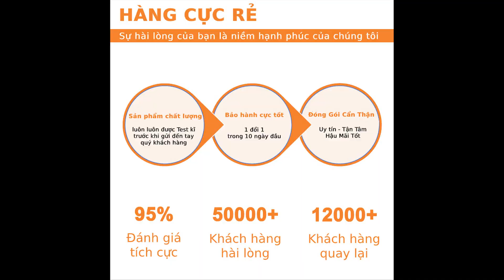Kính phóng to màn hình điện thoại thế hệ mới, xem phim lớn gấp 3-5 lần HCR-F2 - Hàng Cực Rẻ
Bạn hay đọc truyện, đọc tin tức, đọc sách qua điện thoại???

Bạn thường xem phim và các video qua di động của mình???

Hiểu được sở thích và nhu cầu của quý khách, Shop xin giới thiệu tới quý khách hàng “sản phẩm thế hệ mới:Phóng to màn hình điện thoại F2” Chắc chắn sẽ làm cho quý khách hài lòng!
Kính phóng đại 3D sẽ giúp phóng to màn hình điện thoại của bạn lên từ 3-5 lần.
Cách sử dụng sản phẩm rất đơn giản, bạn chỉ cần đưa điện thoại vào là màn hình điện thoại của bạn sẽ được phóng to lên, không cần cài đặt các phần mềm phức tạp.
Phần gắn điện thoại tương thích với các điện thoại có kích thước lên tới 6.5-7 inch.
Thiết bị phóng to màn hình cho Smartphone F2 có khả năng phóng to màn hình điện thoại di động của bạn mà không làm giảm chất lượng hình ảnh.

*** Tính năng chính:
- Thiết kế màn hình cong, hình ảnh rõ ràng hơn.
- Khóa ánh sáng trong mọi hướng giúp cải thiện độ sáng.
- Vật lý âm thanh phòng thiết kế, to hơn âm thanh
- Có thể sử dụng dễ dàng, không dùng có thể gấp lại nhỏ gọn.
- Không sạc, tiết kiệm năng lượng và thân thiện với môi trường.
- Phạm vi rộng của các ứng dụng, hầu hết các dòng điện thoại di động có sẵn.
- Đây là rạp chiếu phim riêng của bạn, nhờ thiết kế nhỏ gọn nên có thể mang theo mọi nới mà bạn muốn.

*** Thông số kỹ thuật:
- Chất liệu: ABS cao cấp
- Sản phẩm tương thích: Smartphone iPhone 5, 5S, 6, 6S, Samsung Galaxy, Note …
- Kích thước: 185 x 125 cm
- Trọng lượng: 160g
- Kích thước đóng hộp: 18.6 * 16.2 * 4.4  cm
- Trọng Lượng đóng hộp: 205.44g
Bộ sản phẩm FullBox gồm: 1 hộp đựng sản phẩm + 1 thiết bị phóng to màn hình 3D F2

*** Hướng dẫn sử dụng:
Bước 1: Mở hộp sản phẩm.
Bước 2: Lấy sản phẩm ra khỏi túi tránh rơi và va đạp mạnh .
Bước 3: Giữ màn và kéo phần cuối  dãn ra.
Bước 4: Bật chương trình yêu thích và cho điện thoại vào khe thiết bị.

Các bạn cũng có thể xem video hướng dẫn trực tiếp!
Chúc các bạn có những trải nghiệm tuyệt vời cùng sản phẩm !

*** Vì sao bạn có thể yên tâm khi mua hàng tại shop:
- Hàng hóa được test rất kỹ trước khi gửi (hạn chế tình trạng lỗi do NSX)
- Sản phẩm được đóng gói cẩn thận, có xốp chống sốc và lớp chống nước đảm bảo an toàn.
- Chế độ bảo hành cực tốt: 1 đổi 1 trong 10 ngày đầu cho tất cả sản phẩm. Hàng điện tử sẽ tùy theo thời gian của NSX.
- Không bảo hành rơi vỡ, cháy nổ, chập điện, vào nước… các lỗi khác do người sử dụng.

Chất lượng sản phẩm và dịch vụ sau bán hàng được đặt lên hàng đầu!!!

Mẫu mã sản phẩm đôi lúc sẽ có khác biệt chút xíu tùy theo từng đợt hàng, nhưng về tổng thể, chức năng và phụ kiện vẫn đầy đủ nhé.

Click Mua ngay để làm quà tặng bạn bè, người thân bạn nhé!

- Đặt hàng qua điện thoại: 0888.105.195 (Có Zalo)